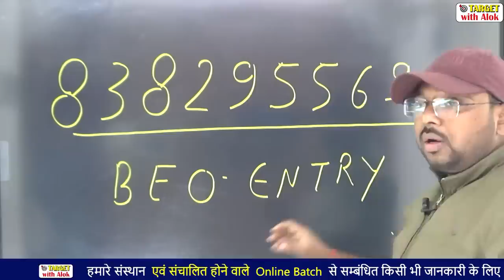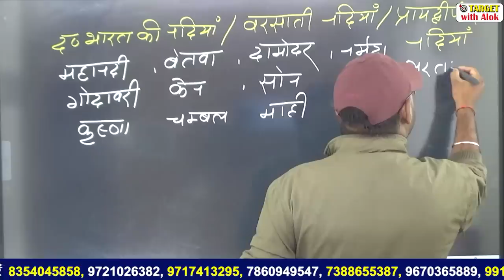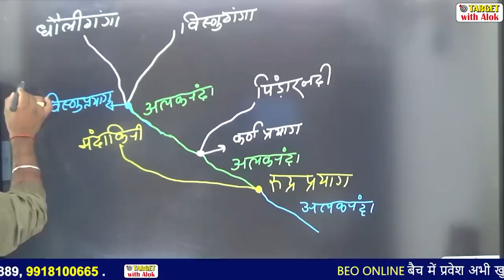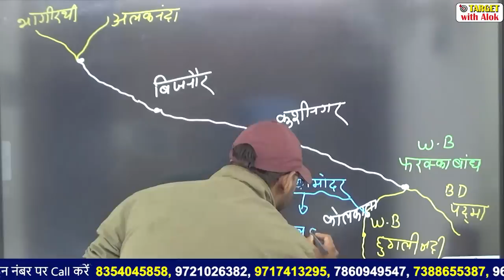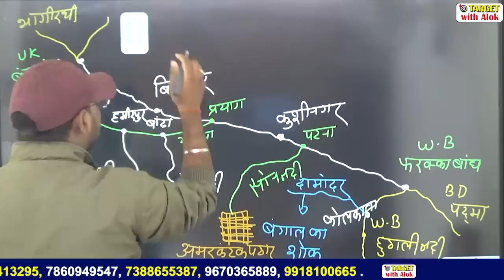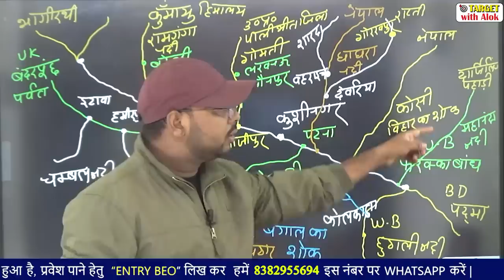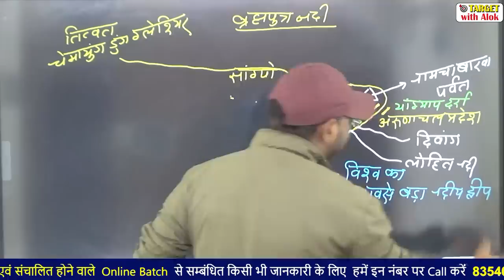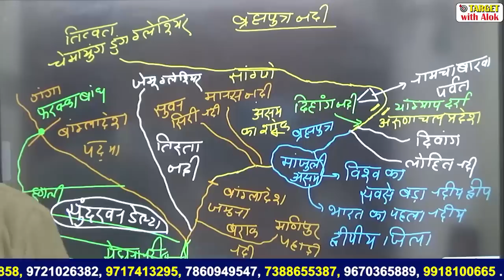BEO परीक्षा || भारतीय भूगोल || भारत की नदियाँ || Target with Alok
BEO Online Batch में एडमिशन लेने के लिए आप हमें इस Number 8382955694 पर BEO Entry लिख कर WhatsApp करें एडमिशन से सम्बन्धित किसी भी जानकारी के लिए आप हमें 9 AM से रात 9 PM तक फ़ोन कॉल करके प्रवेश से सम्बन्धित सम्पूर्ण जानकारी प्राप्त कर सकते हैं